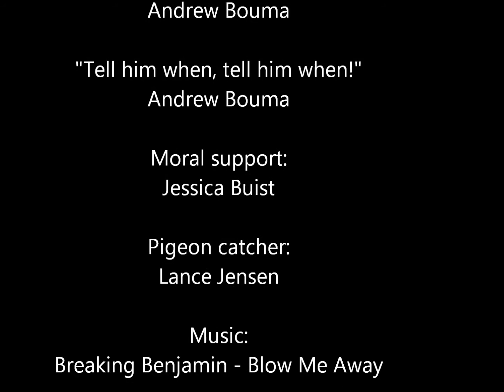How to catch a pigeon at the beach!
Real target was a seagull but a pigeon suffices